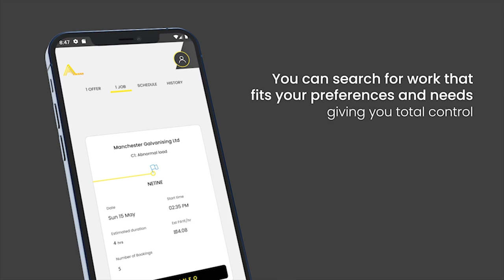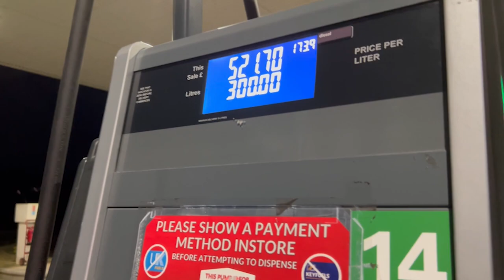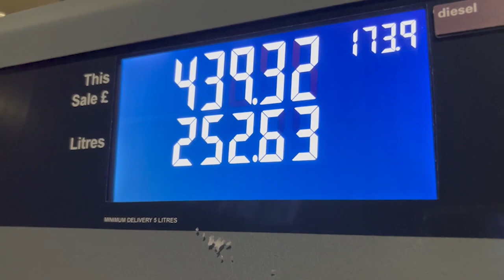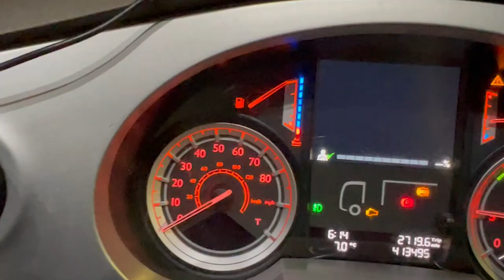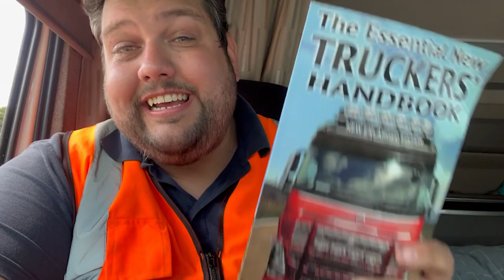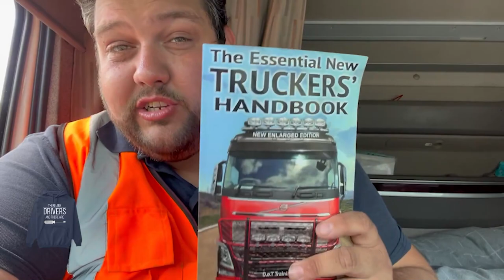HGV Driver vs Space Not Big Enough!